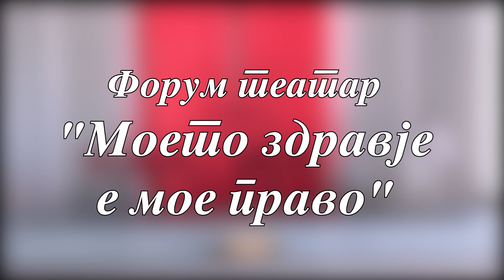Форум Театар „Мое здравје мое право“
На 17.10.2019 се оддржа Форум Театар насловен „Мое здравје мое право“. Форум театарот „Мое здравје мое право“е во рамки на проектот „Менување на наративите за Ромите во здравствените институции“ „Мое здравје мое право“.